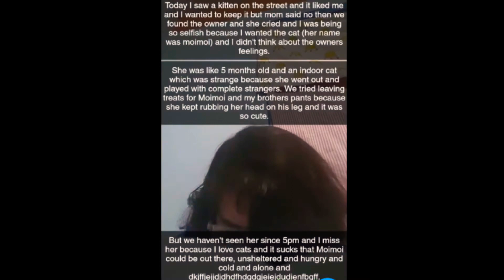WE FOUND A CAT!!!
The owner of the cat that we later found said that the cat was a girl and that her name was Moi Moi. We went searching for the cat later that day but I can’t stop regretting that I didn’t pick the cat up because if I did we could’ve gave it to the owner and she wouldn’t be lost...